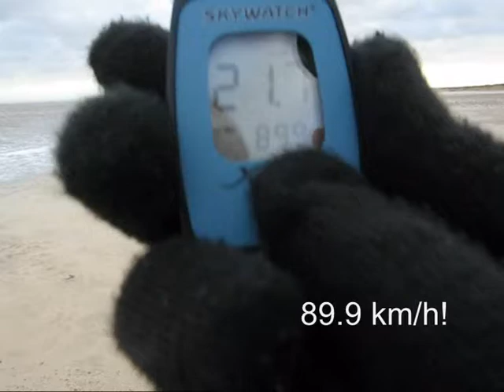Storm at Winterton on Sea, 18 January 2007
A short video of a storm from the beach at Winterton on Sea, 18 January 2007